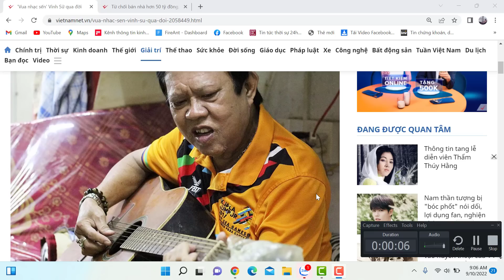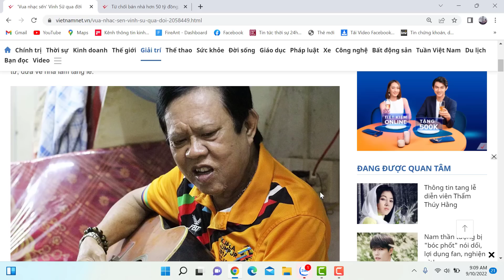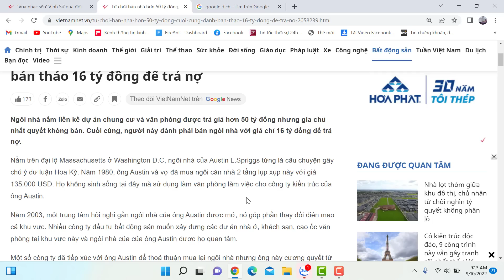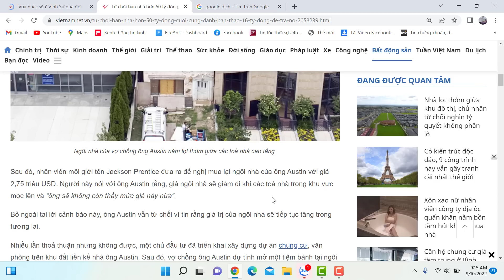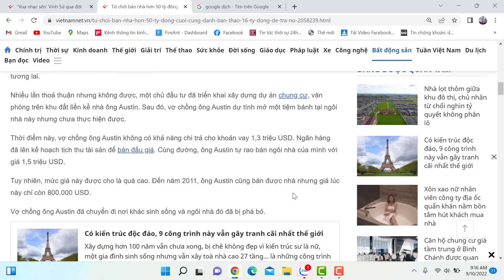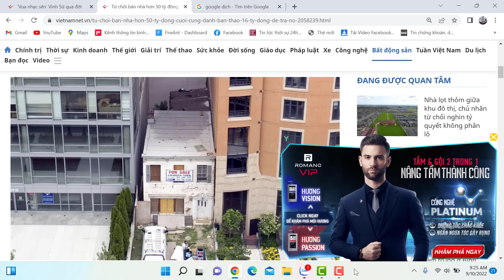Vì sao từ chối bán nhà hơn 50 tỷ đồng, cuối cùng đành bán tháo 16 tỷ